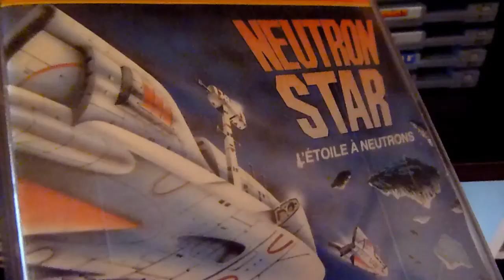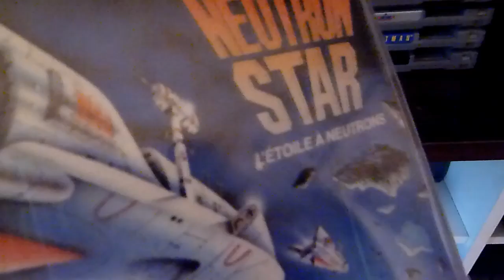Meine Videopac Kollektion Zusatz {GERMAN}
Hier nur ein kleines Zusatzvideo zum Videopac: Neutron Star! ICH HABE ES!!!